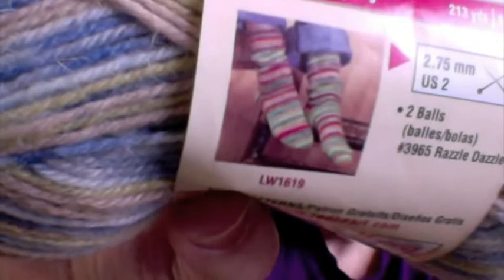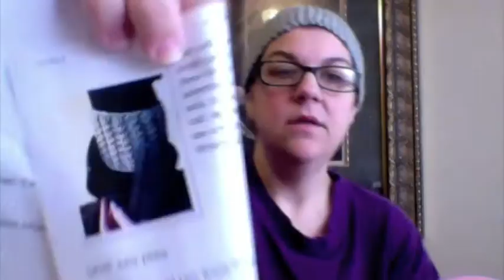The Longest Thanksgiving